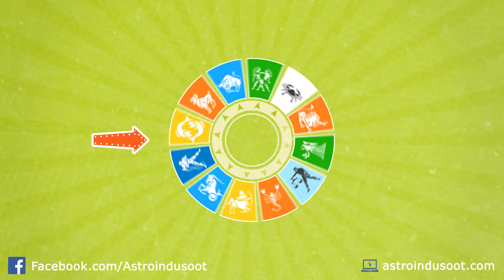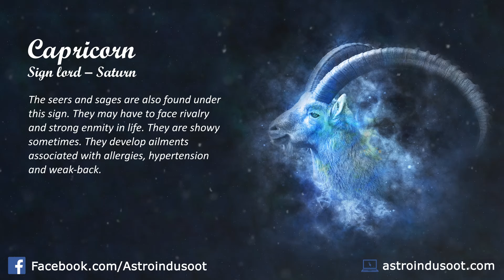Significance of Capricorn.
is a platform for finding remedies for all your problems. Get complete life reports based on Scientific astrology.

If we look how will be year 2017 for the natives of Capricorn (makar rashi) then there will be many planetary changes in year 2017 which will affect Capricorn differently, first of all there will be major planetary change.

Saturn will enter in Sagittarius on 26th January 2017 and Saturn’s sadesati will start for the natives of Capricorn, sadesati creates hurdles and struggle in life so beginning of this year will bring many challenges for Capricorn natives, after 26th January struggle will increase in your life because of sadesati specially there will be lot of expenses in this year because first phase of sadesati increases expenses, Saturn’s sadesaati for Capricorn will start on 26th January so you will face many hurdles and ups & down in your tasks and you would have much efforts to succeed, Saturn will transit in 12th house (house of expenses and loss) from your sign so have caution in any transaction of money after 26th January. Transit of Rahu & ketu will also disturbing in this year for Capricorn in the first half of the year rahu will transit in Leo and ketu will transit in Aquarius rahu is disturbing for your health and ketu is creating economical disturbance so in the first half of this year your health will be in ups & down and health issues will increase besides this economical disturbance and instability of money also will be there in the first half of the year.

Rahu & Ketu will change them placement in August 2017,  Rahu will  enter in Cancer and Ketu will enter in Capricorn on 17th August, this transit of rahu & ketu will give you mix results ongoing health issues from a long time will stop and there will be a positive change in your health’s condition but mental stress and marital issues will increase after 17th August so try to control your behavior in that time and avoid marital arguments. Jupiter in this will helpful for you Jupiter will transit in Virgo maximum time in this year which will support your destiny so because of sadesati and negative influence of rahu & ketu this year will be struggle full for you but because of Jupiter’s positive effect your hard work will be succeed, hurdles will be very possible in this year but Jupiter is favorable for you so if you will continue you efforts then you will be succeed.

Astrotips : be cautious about your health and do financial transaction very carefully.
Remedies :

1.Chant – Om sham shanaishcharay namaha 108 times daily.
2.Recite Hanuman chalisa daily
3.Donate whole urad (black gram) to poor people on every Saturday.

Health : from the health’s point of view this year will be disturbing for you specially first half of the year will be more disturbing than second half, in first half of this year health issues will continue and you will face many ups & down in your health but after 17th August there will be a positive change in your health ongoing health issues from a long time will stop and health will be stable some mental stress will be there but ongoing major issues will stop after 17th August.

Career : from career’s point of view this year will be normal and because of sadesati you would have to do much efforts to succeed, in the first half of the year some disturbances will be there but after August things will be more favorable and career will stable so from career’s point of view this year will be normal.

Finance : from financial point of view this year will be struggle full Saturn will enter in Sagittarius on 26th January which will specially increases expenses so after 26th January economical disturbance will increase, besides this ketu will transit in Aquarius till 17th August which will also create financial tightness so economically this year will not be good for you but Jupiter will enter in Libra on 12th September which will be helpful for you so after 12th September there will be some positive change in ongoing economical disturbance.

Don't forget to checkout the Astroindusoot app, available both on Android and IOS.